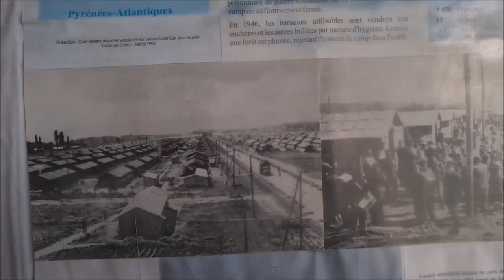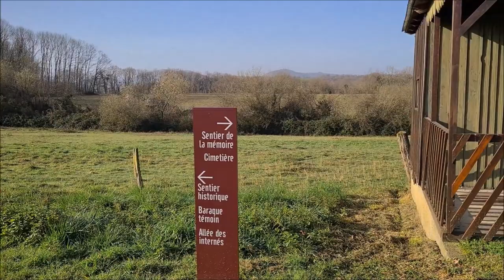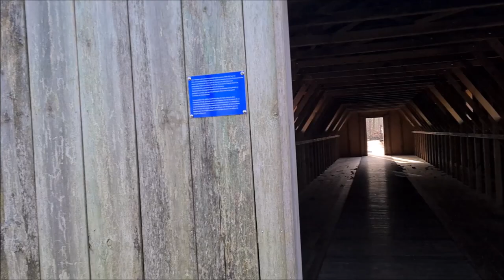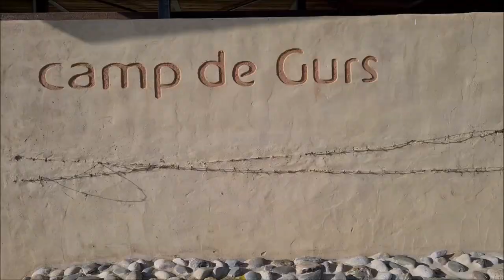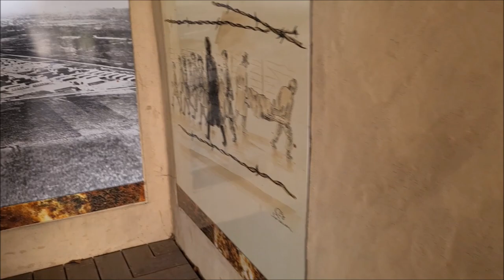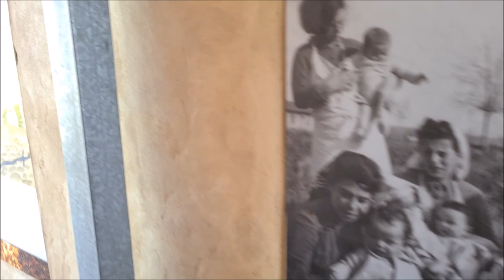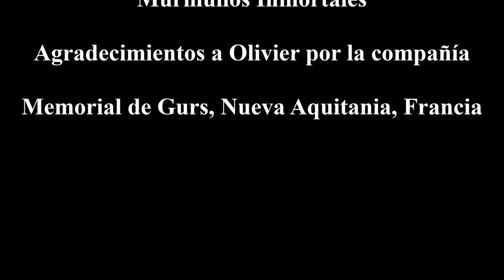La tumba de los españoles (el campo de concentración de Gurs, Francia)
Y hoy llegamos a uno de los lugares más tristes cercano al País Vasco francés: el campo de concentración de Gurs.
El campo de Gurs, también conocido como el campo de los vascos, fue un campo de refugiados construido en el año 1939 en la comuna francesa homónima por las autoridades de la Tercera República a fin de acoger combatientes españoles republicanos y voluntarios de las Brigadas Internacionales que, tras la derrota de la Segunda República, habían traspasado la frontera con Francia y que, a partir de 1940 durante la Segunda Guerra Mundial, pasó a desempeñar la función de campo de concentración.
Por su proximidad al País Vasco, estaba previsto para albergar a refugiados procedentes de esta región. Sin embargo, ante la avalancha de refugiados españoles que entraban en Francia por esta frontera, las autoridades francesas tuvieron que ampliar el campo e internaron en él a toda clase de combatientes procedentes de la España republicana.
Al comenzar la Segunda Guerra Mundial, el gobierno francés internó en él a ciudadanos alemanes y de otros países considerados afines a este, así como a franceses considerados peligrosos por sus ideas políticas y a presos por delitos comunes trasladados desde cárceles cercanas al frente de guerra.
Tras el armisticio firmado con la Alemania Nazi en 1940 fue empleado como campo de concentración para judíos de cualquier nacionalidad, excepto francesa, personas consideradas peligrosas por el gobierno y durante un breve tiempo también para acoger un transporte de judíos alemanes enviados aquí desde Alemania por el gobierno nazi mientras este determinaba lo que habría de hacer con ellos.
Este lugar encierra historias que quiebran los corazones y que nos hacen reflexionar en no repetir los terribles errores del pasado.
¡No repitamos la historia nunca más!